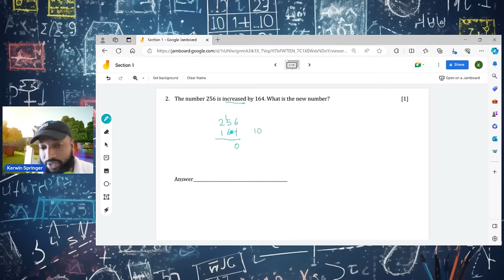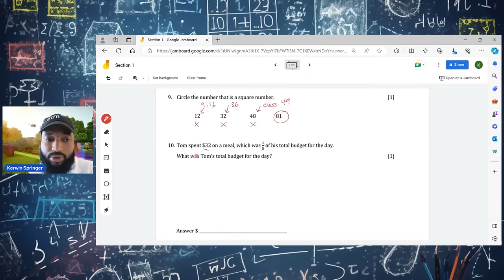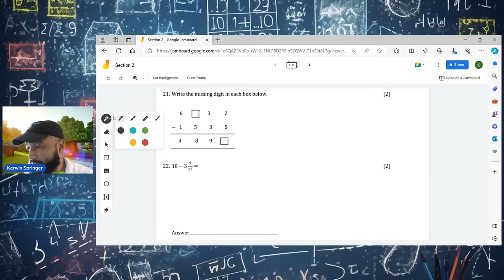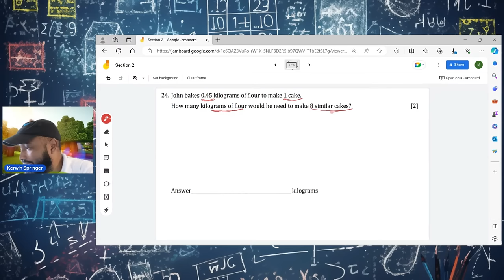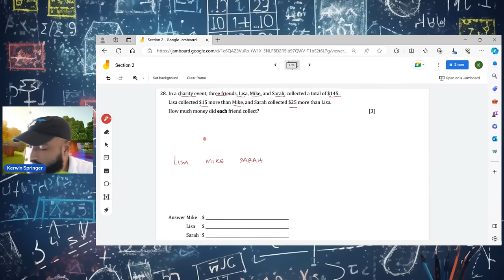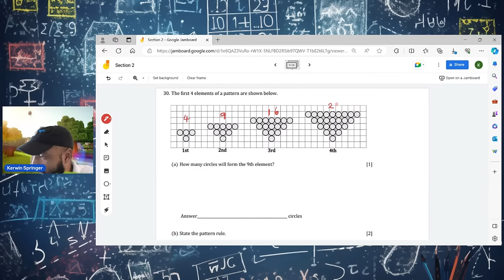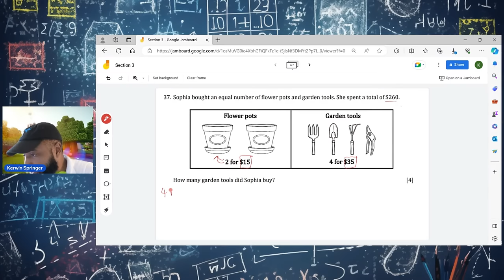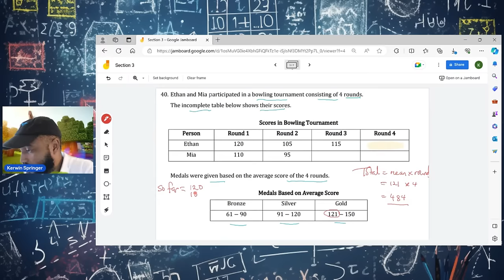SEA Revision 1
For any information WhatsApp the same number..